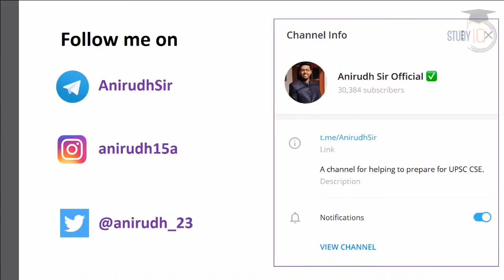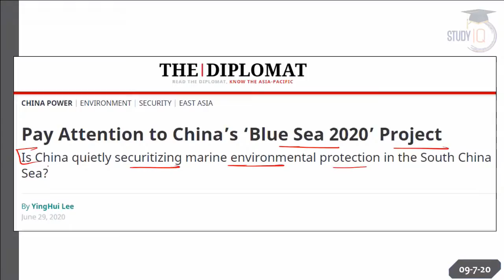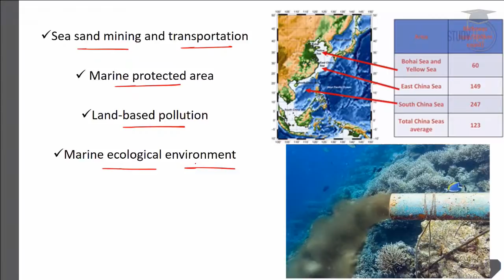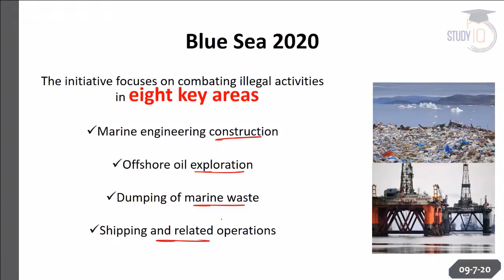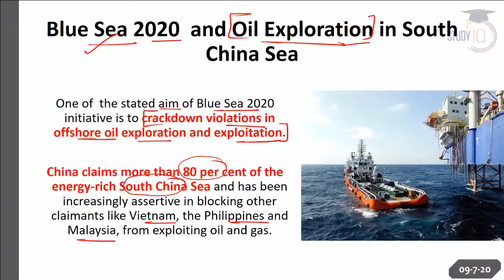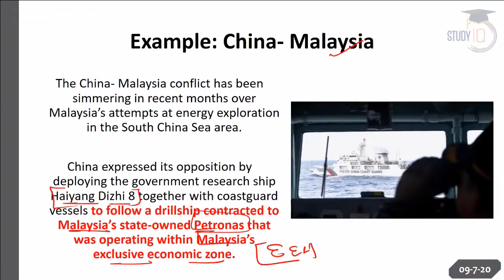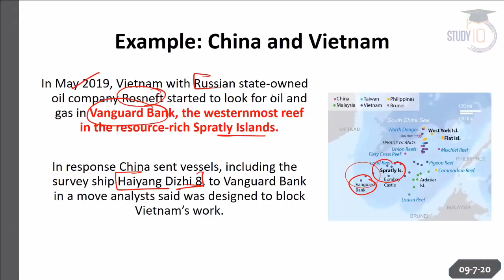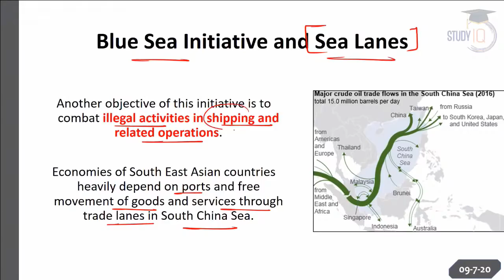What is China’s Blue Sea 2020 initiative? 8 key points of Bihai 2020, Current Affairs 2020